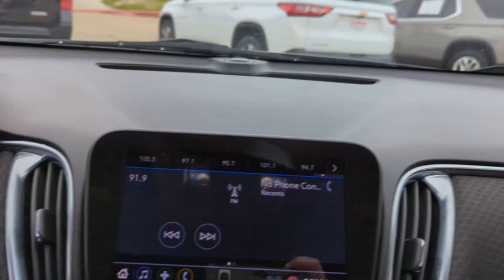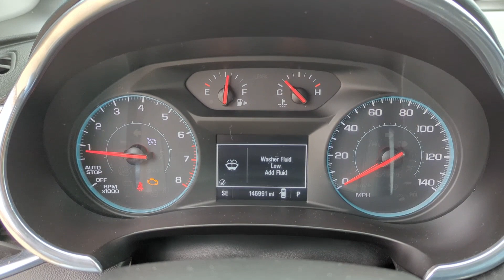2020 Chevrolet Malibu West Monroe, Monroe, Ruston, Rayville, Winnsboro 008146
Black Cherry Metallic Used 2020 Chevrolet Malibu LT available in 200 Well Road, West Monroe, Louisiana at CarZone USA. Servicing the West Monroe, Monroe, Ruston, Rayville, Winnsboro area.

CarZone USA
200 Well Rd